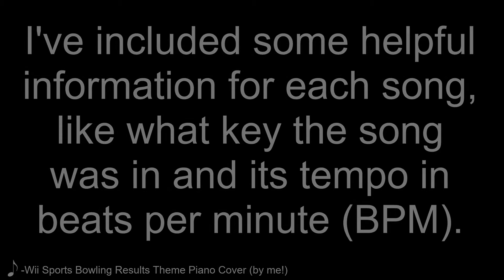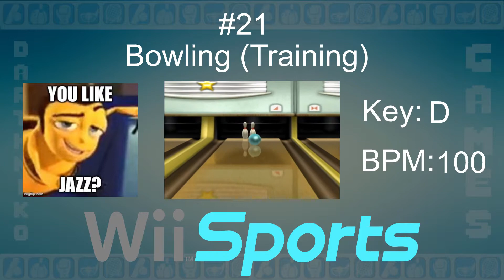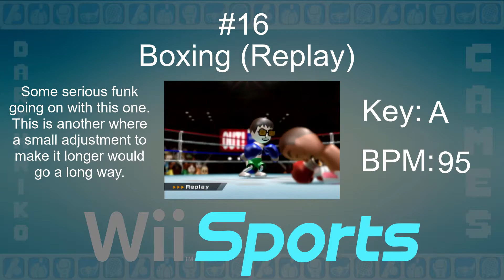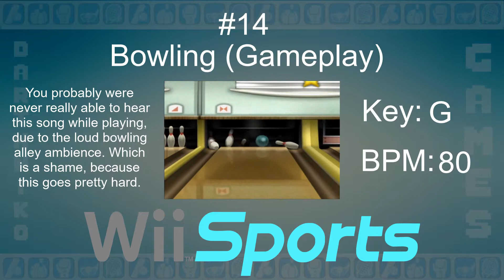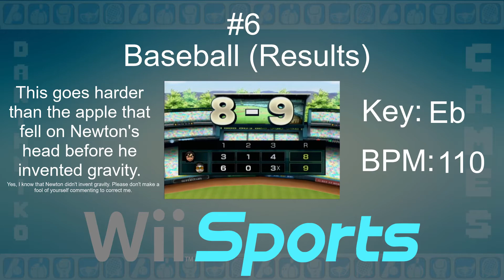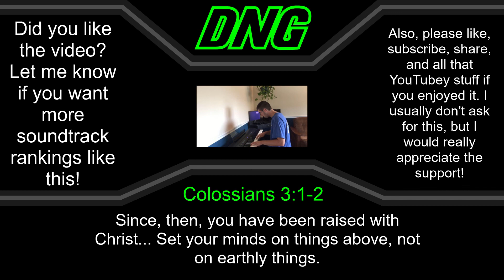Every Song in Wii Sports Ranked from Worst to Best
Wii Sports is the first video game I ever owned, and it's had a lasting impact on me. I've wanted to make this video for a while now, and I'm glad it turned out the way it did. Everybody knows the Wii Sports Theme, but this game has so many other amazing tracks that are oft-overlooked, and I hope I was able to highlight one or two you really enjoyed! This was honestly really fun to make, so please let me know if you'd like to see more videos in this style.

0:00 Intro
0:25 F Tier (Ew)
0:30 D Tier (Just a bunch of sound effects lol)
1:28 C Tier (Lacking in certain aspects, but not bad)
6:46 B Tier (Tasty music treats)
12:40 A Tier (Truly epic bops)
20:13 S Tier (Extraordinary music phenomena)